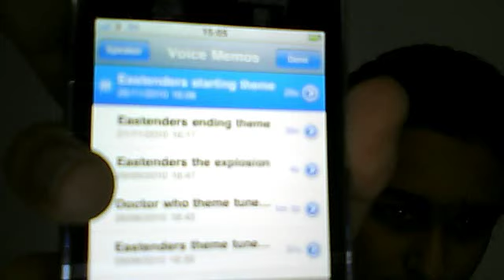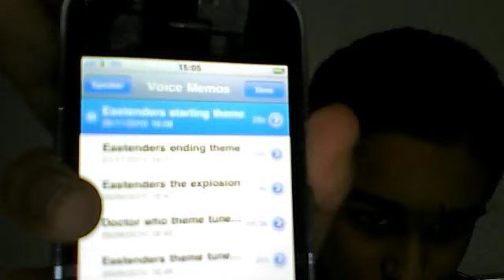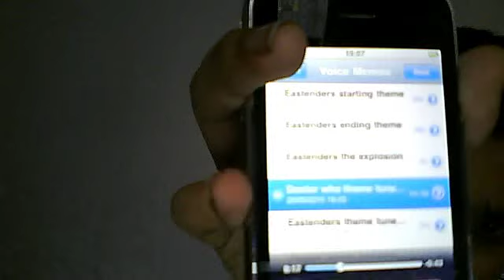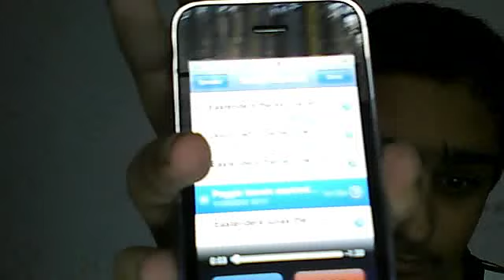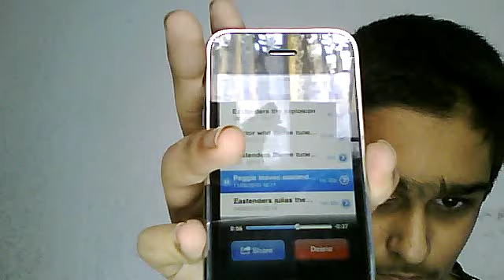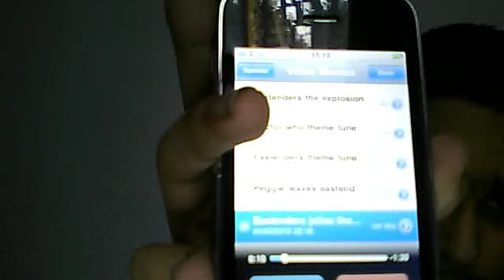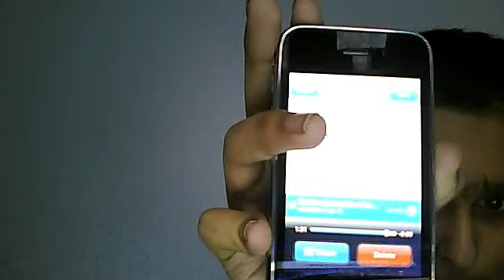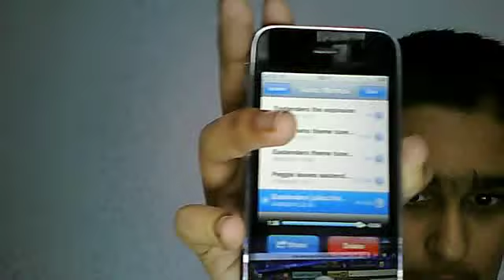ALL OF MY VOICE MEMOS ON IPHONE 3GS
MY VOICE MEMOS ON IPHONE 3GS THATS ALL I CAN THINK OF SO GUYS PLEASE GIVE ME SOME IDEAS I CAN REVIEW ON AND I WILL DO IT.